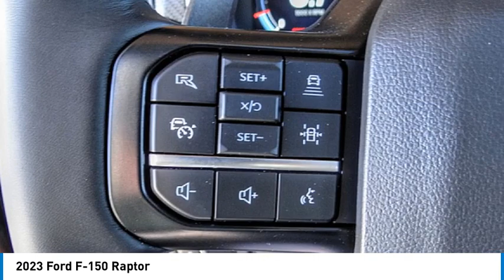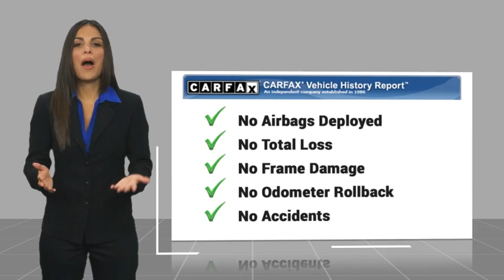2023 Ford F-150 RIVERSIDE,TEMECULA,SAN BERNARDINO,MORENO VALLEY,FONTANA 00030848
2023 Ford F-150 Raptor

Fritts Ford
8000 Auto Drive

Looking for the right vehicle? Today could be your lucky day. this 2023 Ford F-150 could be yours.